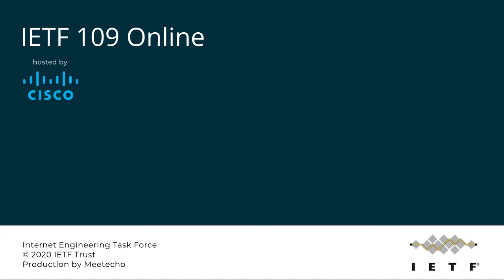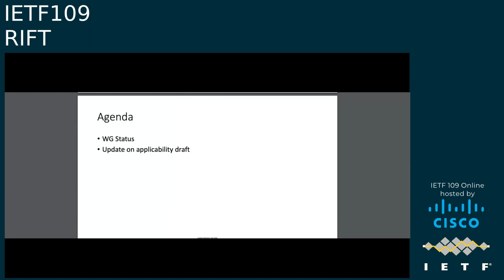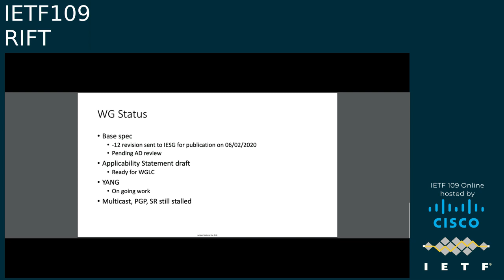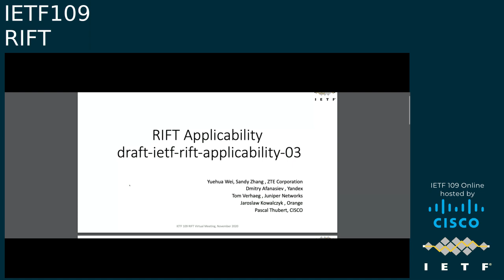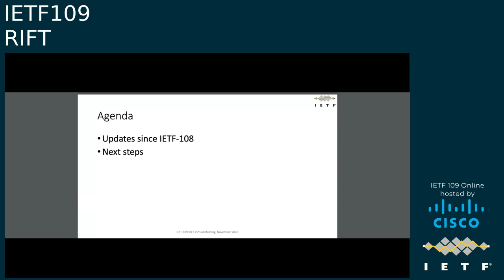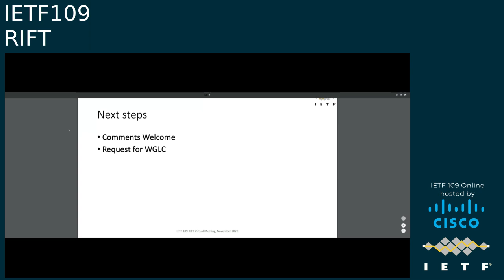IETF109-RIFT-20201120-0500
RIFT  meeting session at IETF109
2020/11/20 0500